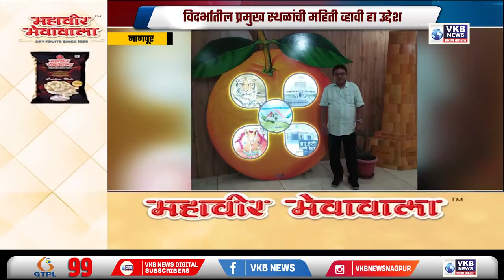नागपूर - प्रवाशांसाठी विमानतळावर तयार करण्यात आला सेल्फी पाईंन्ट